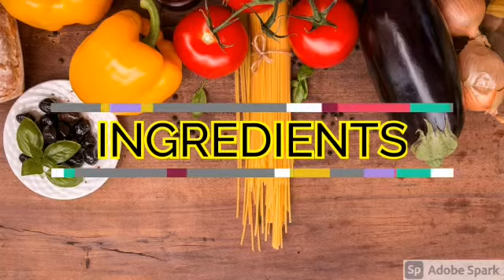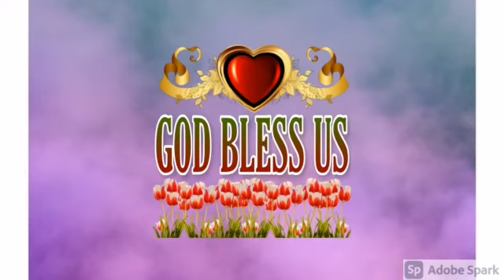Chinese Marrow Soup with egg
Method:
1. Peel the Chinese marrow. and slice
2.marinate the pork.
3.Boil the water. put the Lean pork. and the Chinese marrows and boil. add the salted egg into the soup. bring to boil again and serve

Tips.
This look like an easy recipe. but need attention
Do not coom the chinese marrow for too long otherwise they turn mushy. No need to season the soup with salt because the salted egg yolk should be salty enough.